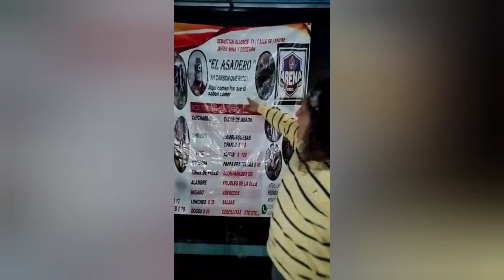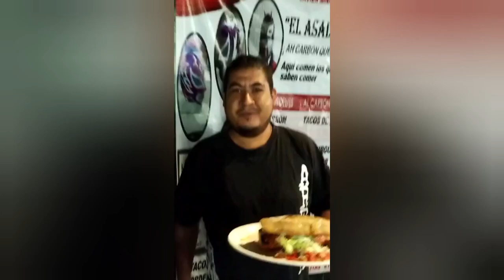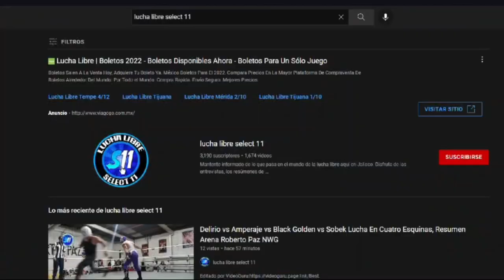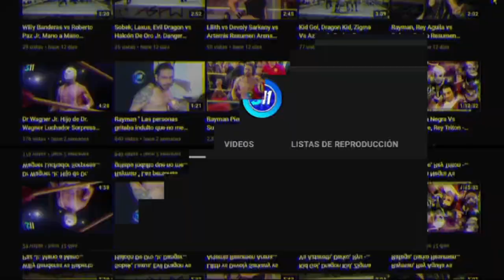Enfermero Del Mal, Galactico vs Viuda Arcoiris, Litio ( Lucha Completa ) Arena GDL